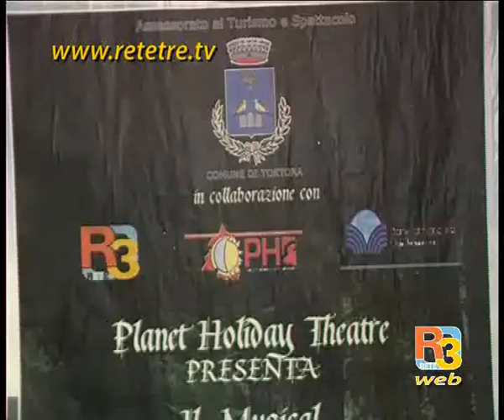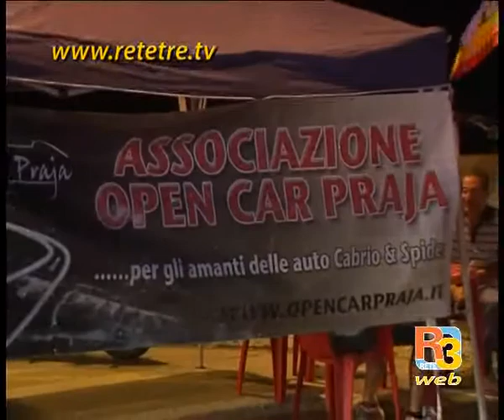Week end a Tortora,tra motori e teatro